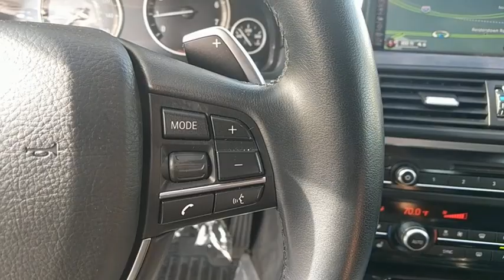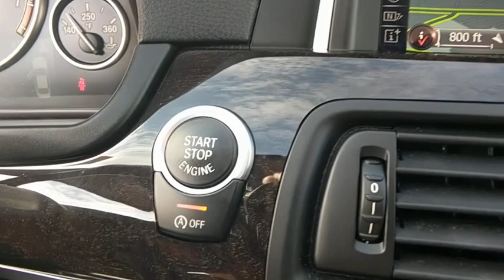2016 BMW 528i xDrive Baltimore, Owings Mills, Pikesville, Westminster, MD 70489B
2016 BMW 528i xDrive

Northwest BMW
9702 Reisterstown Rd

AWD. Turbocharged! You Win! Your quest for a gently used car is over. This charming 2016 BMW 5 Series has only had one previous owner, with a great track record and a long life ahead of it.